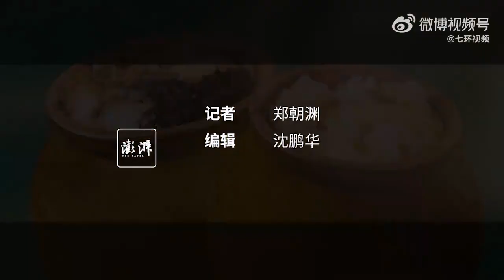古法土罐煨汤延缓衰老？南通开发区市监局：假的，下架处理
近日，南通开发区市场监管局通报，新开分局查处一起餐饮店互联网虚假宣传案件，某店宣传“古法土罐煨汤可延缓衰老、消炎杀菌”等，执法人员通报至各互联网平台下架处理。